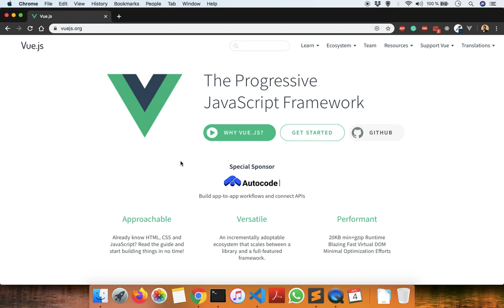#1 Vue JS CRUD Application for Beginners in Bangla - Introduction about Vue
In this beginner Vue JS CRUD Application series, I will introduction to Vue JS, a JavaScript progressive framework for building user interfaces, where I explain beginner level of concept which will help you to understand how Vue works.

Code for this video series.

If you need any question write me on a comment or through message over FB Page